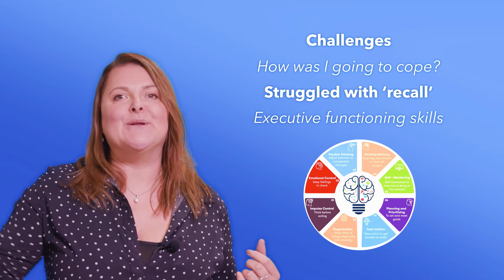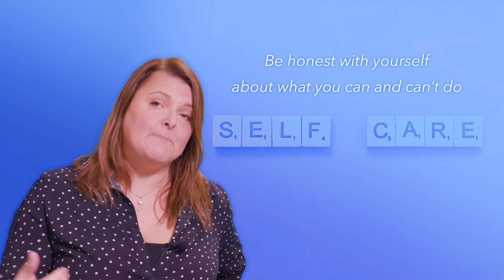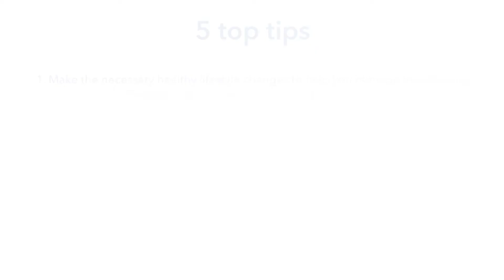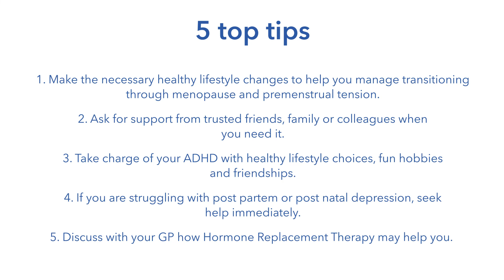How Hormones and Menopause Impact on Women with ADHD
This video in our series of information films, produced in collaboration with CANDDID and NHS, discusses the effect of hormones and the menopause for ADHD women (Jannine Perryman)